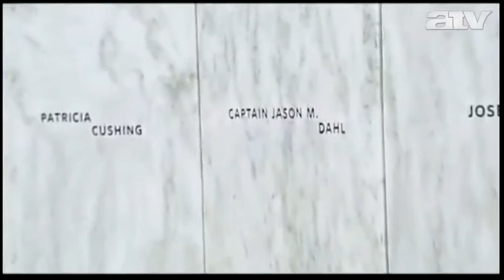Obama: biztonságosabb lett a világ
A világ biztonságosabb lett, az amerikai nemzet pedig egységesebb, mint valaha -- erről beszélt Barack Obama amerikai elnök a 2001. szeptember 11-i terrortámadások évfordulóján.